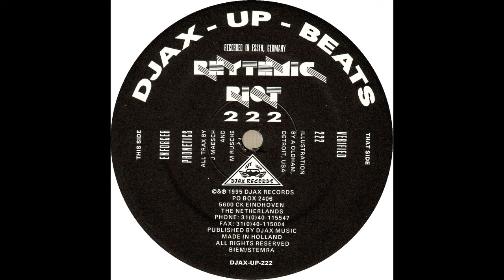Rhythmic Riot - Enforcer (1995)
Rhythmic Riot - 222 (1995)